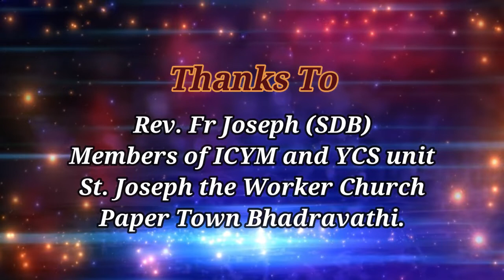23th day Month of Rosary for healing the world from corona by Youth of Paper town, Bhadravathi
Channel: Streams of Inspiration by FPD
Pray with youth chain Rosary for the World to be healed from Covid-19
Organised by: Yuva Mitra, Youth Commission Diocese of Shimoga
Date: 1st Octomber to 31st October 2020

Inspring Videos by Streams of Inspiration